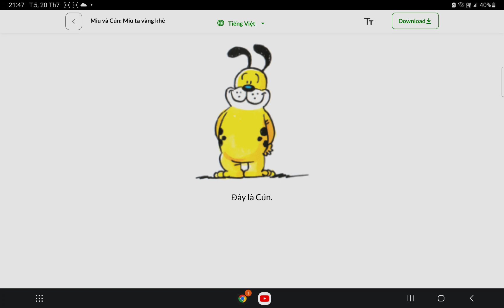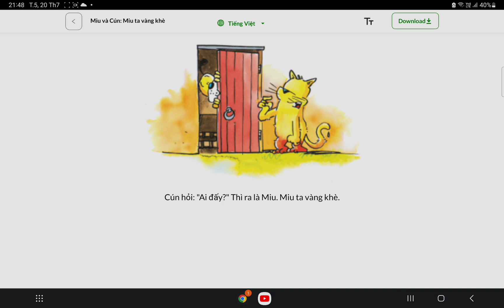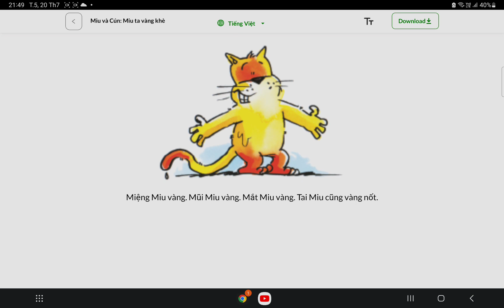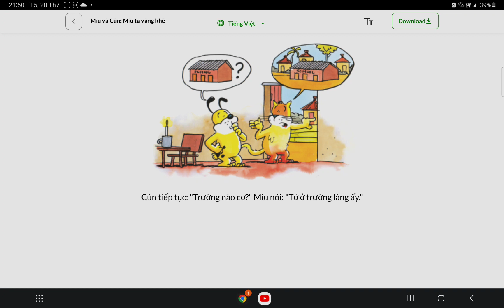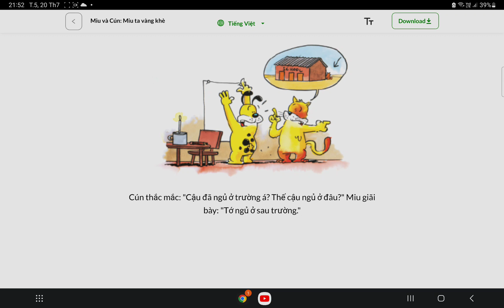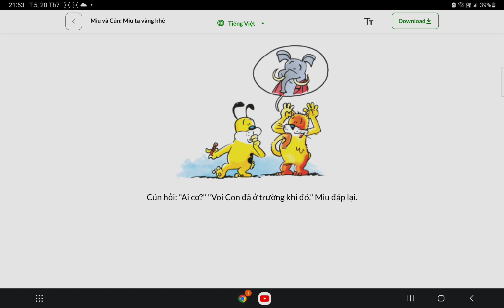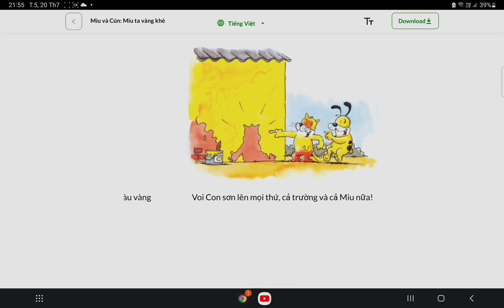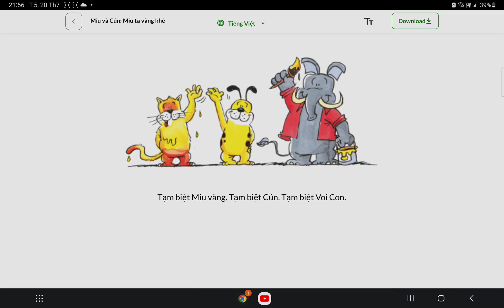Miu và cún: Miu ta vàng khè